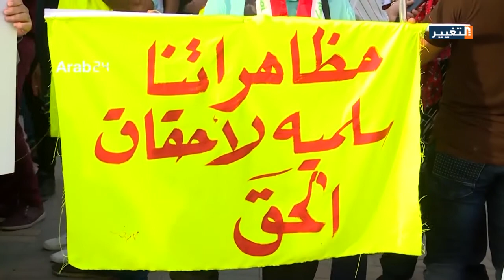أزمات وتحديات مبكرة تواجه حكومة رئيس الوزراء العراقي أهمها الفساد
تواجه حكومة رئيس الوزراء العراقي عادل عبد المهدي صعوبات وتحديات كبيرة وهي بحسب محللين تعود لأسباب كثيرة اهمها الفساد المستشري في جميع مفاصل الدولة.

 تقرير: سكينة محمد سعيد  قراءة: سناء ابراهيم